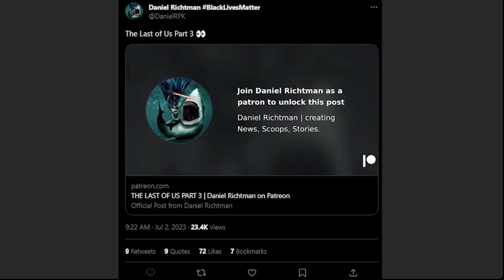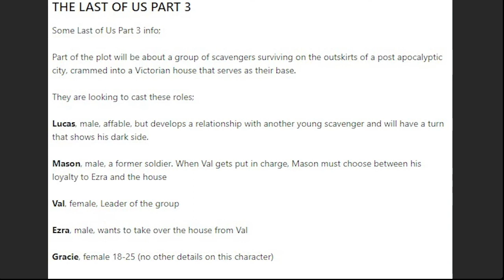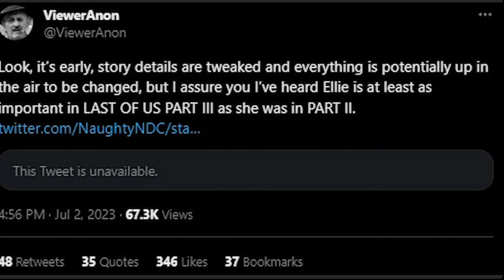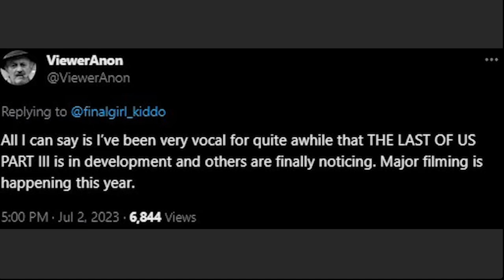TLOU: Part III Major Leaks & Story / Character Reveals! No ELLIE & ABBY? Coming Soon! | Last of Us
In this video, we delve into The Last of Us Part III and explore potential reveals, leaks, and speculations surrounding the highly anticipated game. Join me as we discuss intriguing new character introductions, interesting storylines, and possibility of limited appearances of beloved characters Ellie and Abby. Discover the possibilities that await in the post-apocalyptic world and get ready to embark on another emotional rollercoaster with the next instalment of this groundbreaking series.

Please note that all images, graphics, and video clips used in this video are property of their respective artists/companies and are used under the fair use principle for commentary, education, and criticism.